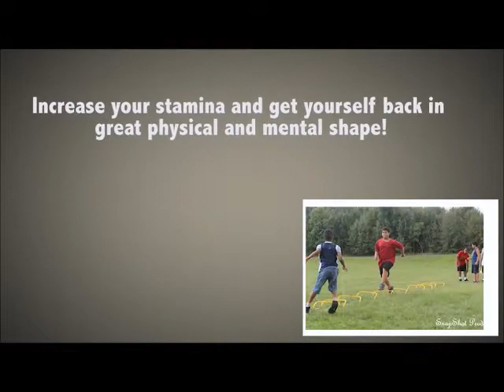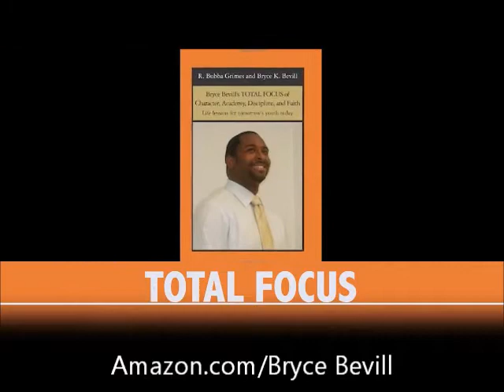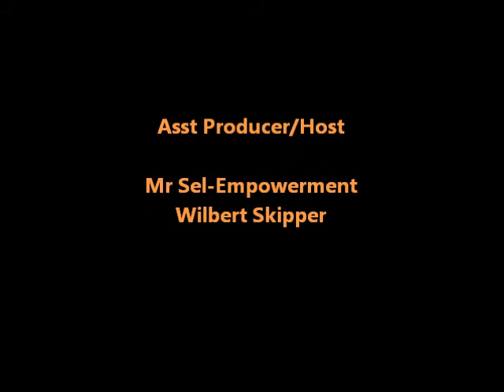The ROLAND GRIMES Show feat Len Nelson Author